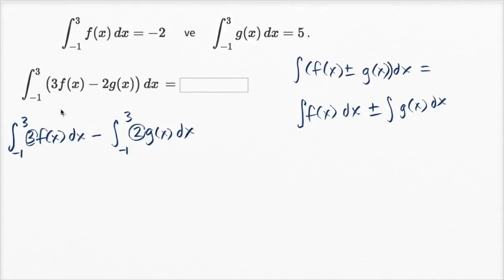Belirli İntegralin Özellikleri (Cebirsel): Bileşik Fonksiyon (Matematik) (Kalkülüs)